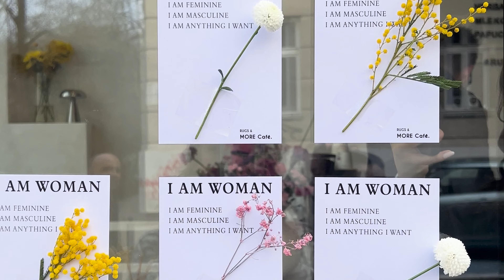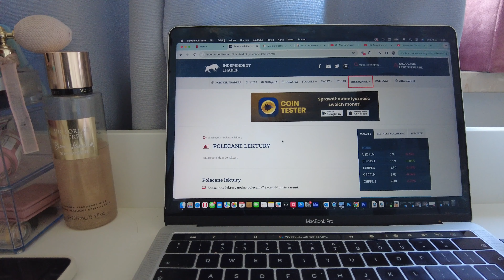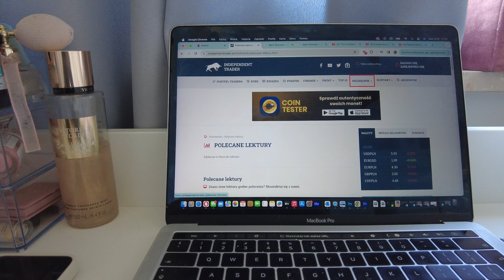WEEKLY VLOG✨| ikea time&nowa lampka🕯️\\planowanie ze mną🗒️\\najsłodsza kawiarnia w Warszawie☕️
hej 🤍

xoxo Mishael.